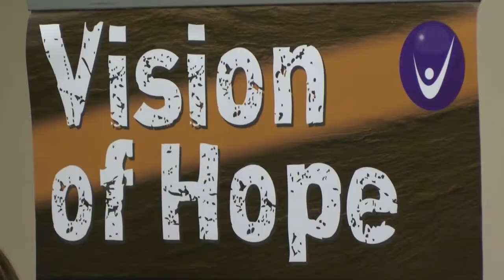Take Back The Night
About 50 people marched and rallied against domestic violence and sexual assault this evening.